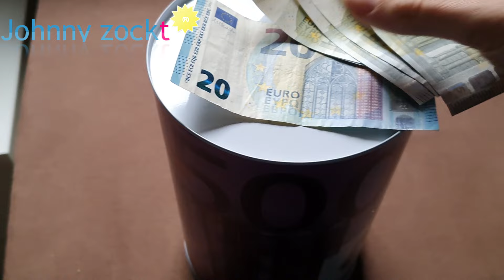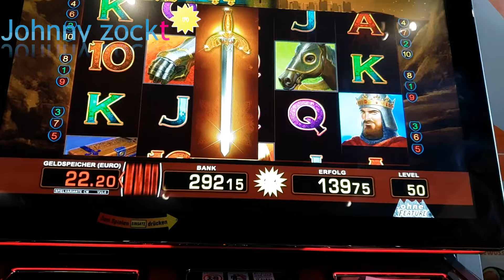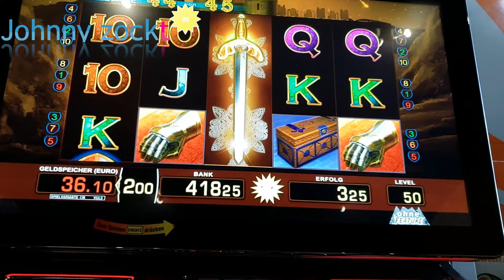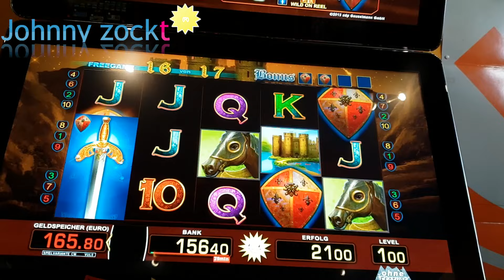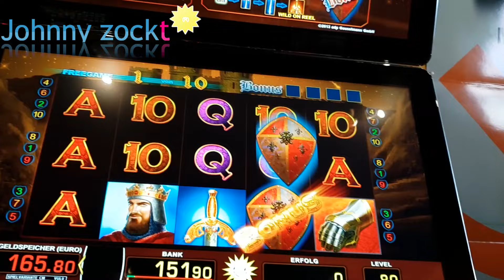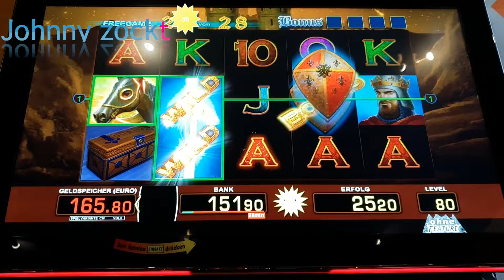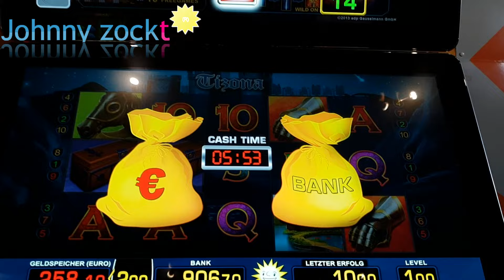Tizona geht ab 1€ Einsatz, AG`s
Spielen lohnt sich nicht. Man wird dadurch immer im Minus sein. Die Videos zeigen meist nur Freispiele, das andere möchte keiner sehen. Sei dir aber gewiss, es gibt Tage da kommt kein Gewinn, ja manchmal sogar Monatelang bei mir. Ich habe deutlich mehr verloren als gewonnen. Spiel zum Spaß, ansonsten lass es sein. Das ist kein Geldautomat sondern ein Unterhaltungsautomaten mit Gewinnmöglichkeit.

Tizona auf 50 und 80 cent sowie 1€ Einsatz mit 2x 5 Königen (AG`s)